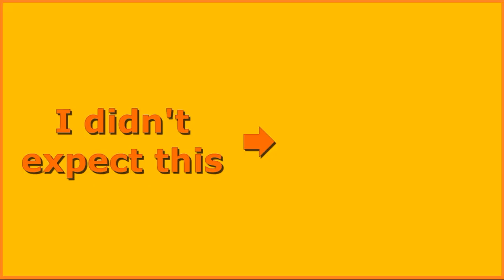Along came a hand spider..